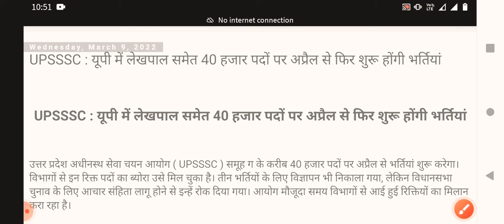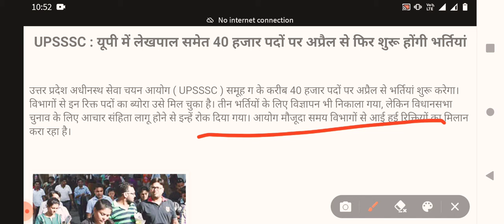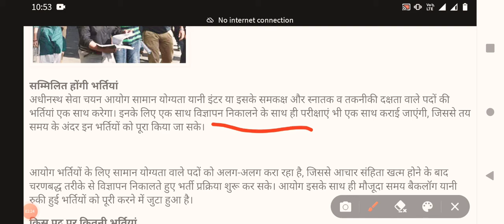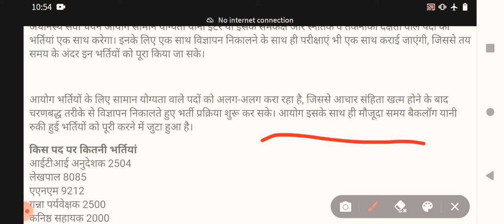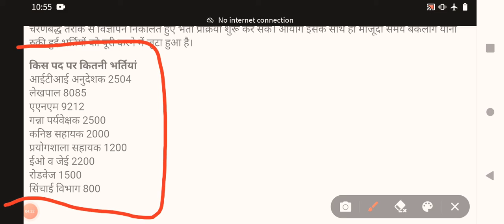UPSSSC Lekhpal bharti 2022, UP लेखपाल नई भर्ती 2022, up lekhpal bharti ,up lekhpal new bharti 2022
UP लेखपाल नई भर्ती 2022,
up lekhpal bharti 2022,
up lekhpal new bharti update 2022
sscanswerkey2022

ssc gd 2021 | ssc gd | ssc gd result | ssc gd constable | ssc gd constable 2021 | ssc gd 2021 | ssc gd syllabus | ssc gd nic in | ssc gd rojgar with ankit book | ssc gd required documents | ssc gd crash course | Ssc gd cut off 2021 | ssc gd cut off 2019 |